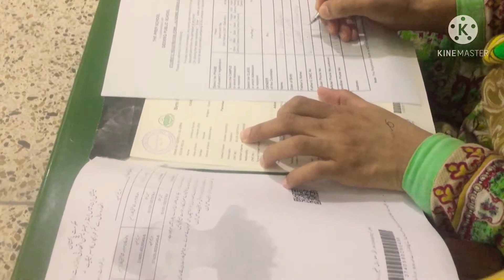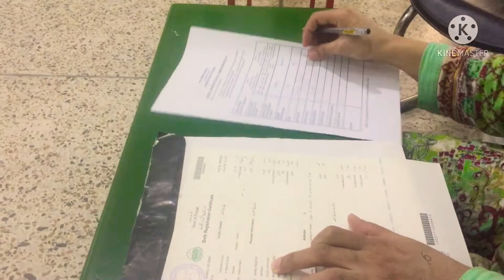Susral my joint family Kay rolay 💕 Attay kay bagair parathay kaisay bantay hain Aj dekhain💕